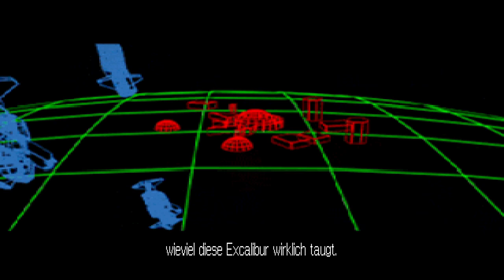22 - Wing Commander III - Richtig Krawall beim Generator zerstören